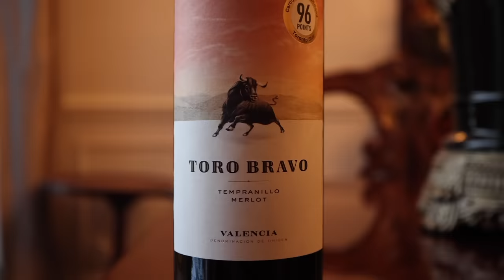I swapped diets with my SISTER for 24 HOURS *UBER EATS Mystery Dinner*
In today's video I decided to swap diets with my older sister for 24 hours... Hopefully this video can give you an insight on how both of us eat at such different sizes to maintain our weight.

Along with cooking breakfast and lunch, we decided to have a little bit of fun at dinner time and do a Uber Eats mystery dinner round.

1.) PROTIEN "PIZZA"
- 1 banana
- 1 scoop protein
- 2 eggs
- 1tsp stevia (optional)
**Combine and cook for 5 minutes per side

2.) CAULIFLOWER FRIED RICE
- 8oz Chicken breast
- 150g Zucchini
- 75g Bell Pepper
- 100g Pineapple
- 300g Cauliflower Rice
- 1 Egg
PEANUT SAUCE
- 2tbs PB2
- 1tbs Water
- 1tsp fresh ginger
- 1 tbs sesame oil
- 1 tbs rice wine vinegar
- 1 tsp sriracha
** Cut chicken into bite size chunks and sautee on pan
** Add zucchini, peppers and pineapple just before chicken is finished and cook for 5 minutes
** Add cauliflower rice and cook for additional 5 minutes
** Create a well in the middle of the pan and add your egg
** Once all cooked, add your sauce and mix in well. Ready to serve.